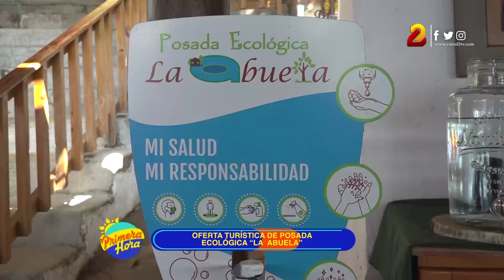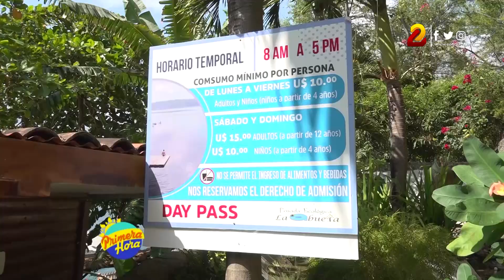Posada "La Abuela" y sus ofertas turísticas para Semana Santa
Posada Ecológica "La Abuela", te ofrece diferentes paquetes para las familias veraneantes.